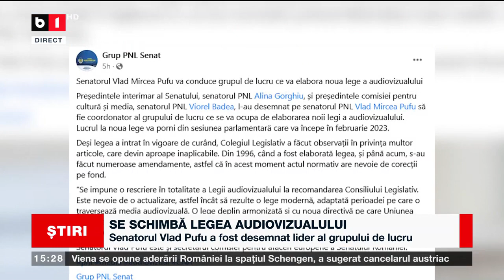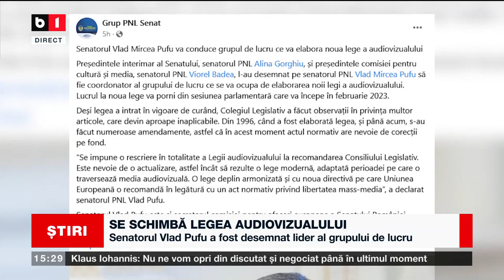SE SCHIMBĂ LEGEA AUDIOVIZUALULUI_Știri B1_6 dec 2022